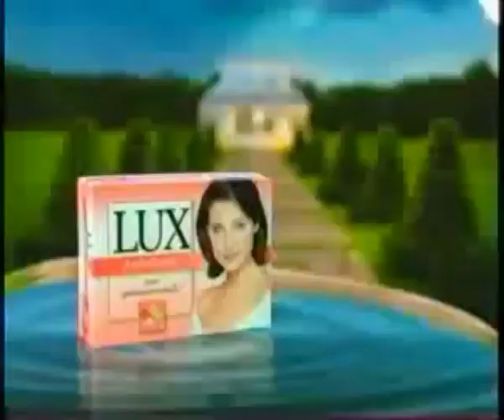Lux ลักซ์ พิเศษ พีช "Geyser" 30s - Thailand, 1999